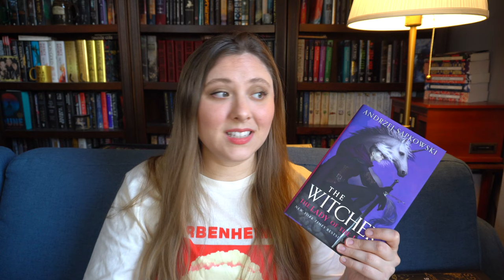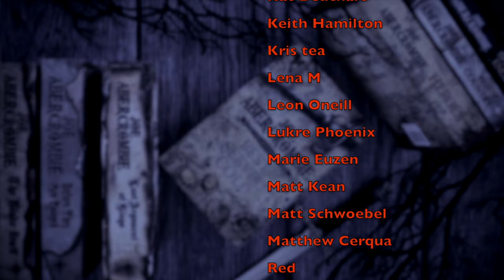July Wrap Up + August TBR | 2023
WISH LIST

KAZ WISHLIST

BOOKISH MUGS!
LLIBRARY15